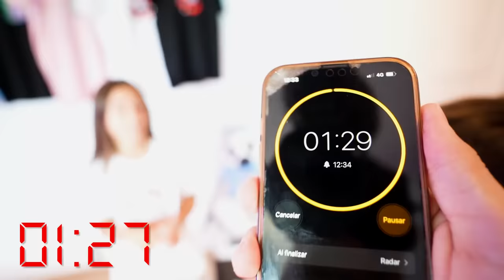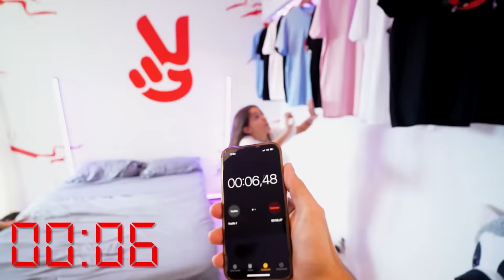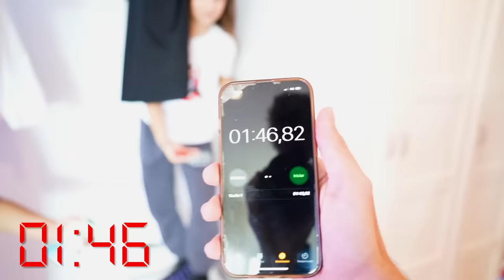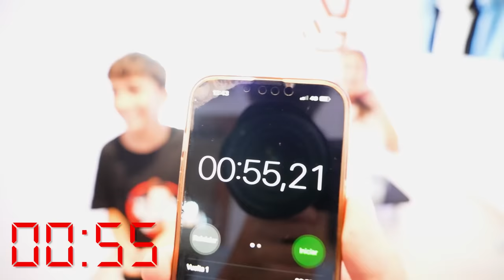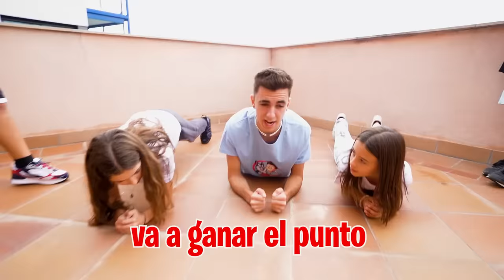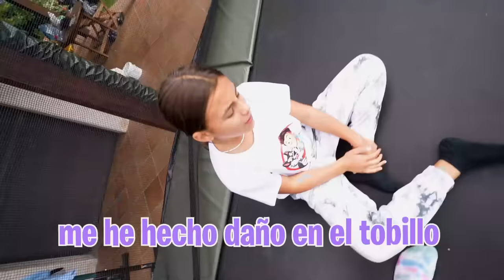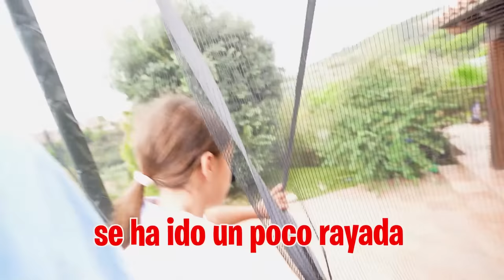QUIÉN PIERDA DEJA A SU NOVIO PARA SIEMPRE...*competición extrema*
Vamos a hacer una competición para ver que pareja es la que se queda junta y que pareja es la que se separa.